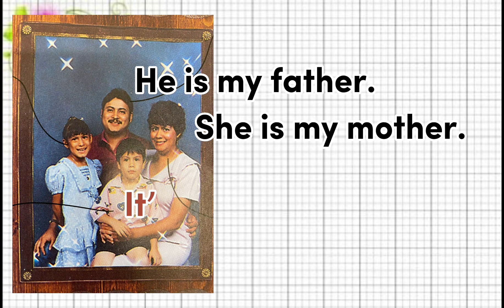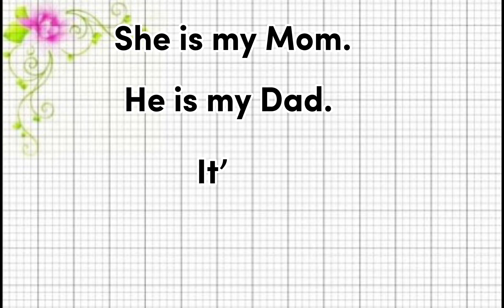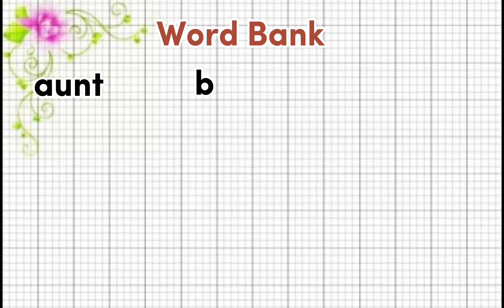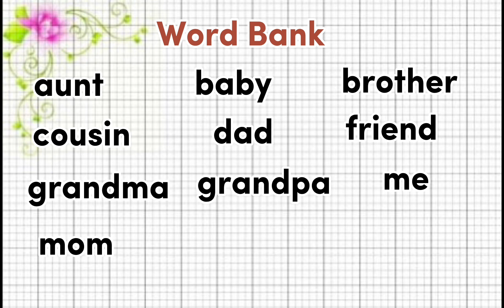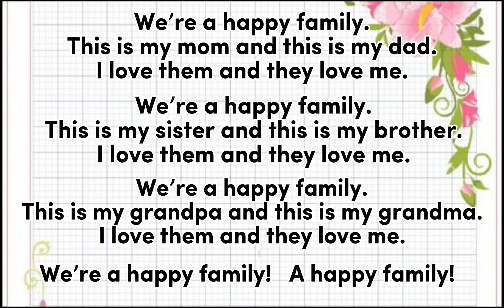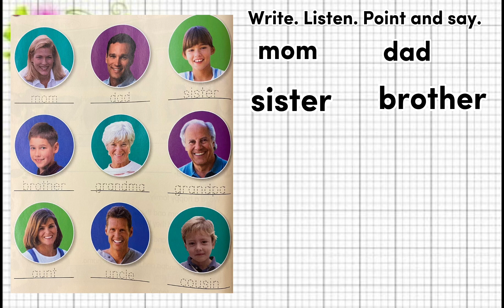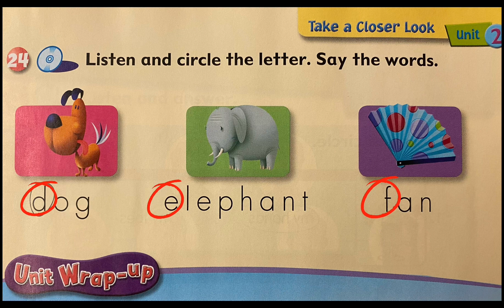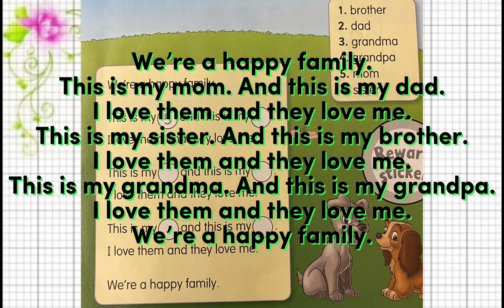ENGLISH FOR BEGINNERS | Tiếng Anh cho người mới bắt đầu | Lesson 3: MY FAMILY | Easy English | Dễ